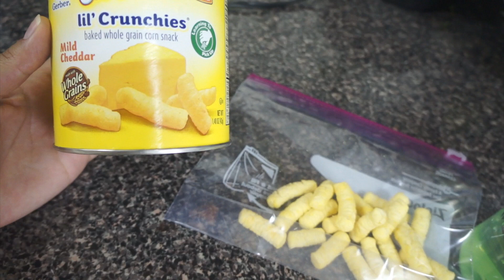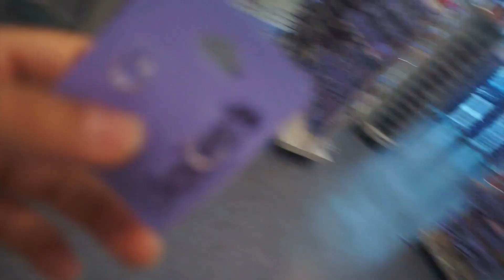A mi esposo le da pena que grabe 🙈😒 | Mariana Vlogz